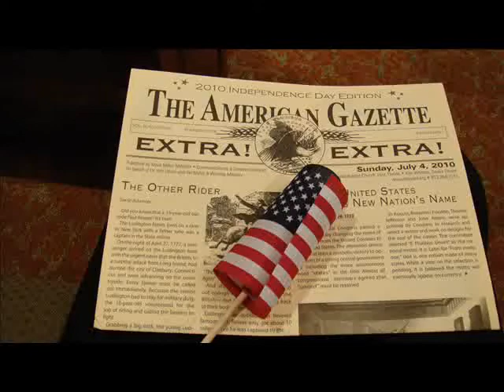[HD 2010] 2010SEP_AMERICA THE BEAUTIFUL_2nd Anthem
I made this video by mixing  several sources.

* [YouTube] HD Nature Inspiration: America's Beautiful West (1080P) by David Hunting

* [YouTube]  Audio from "America The Beautiful" By The Gaither Vocal Band by Hoover4000

You can enjoy the original sources from YouTube and the website.